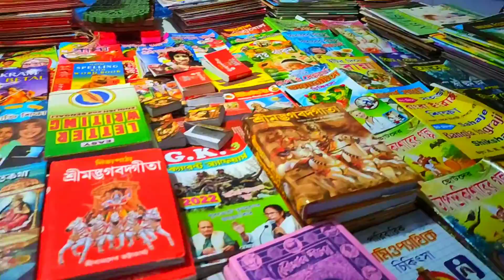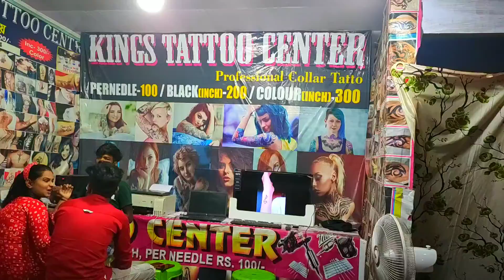Batanagar Mela l Jewellery Collection at Mela l Jewellery at Rupees- 200 Onlyl Earrings, Necklace